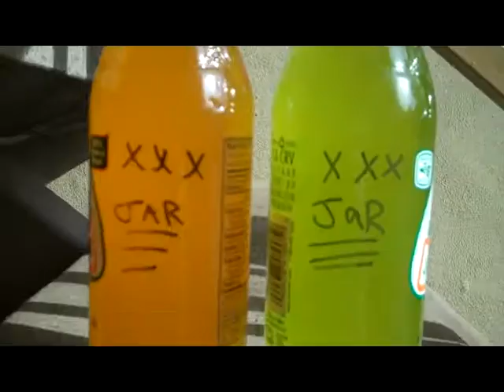xxx jars with A.D.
dont do drugs! ahhahah xxx jar